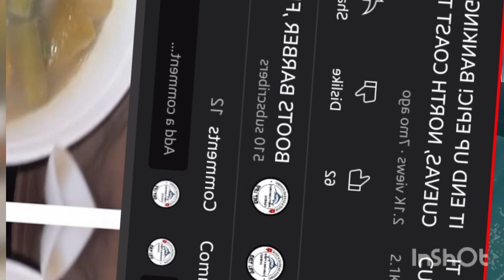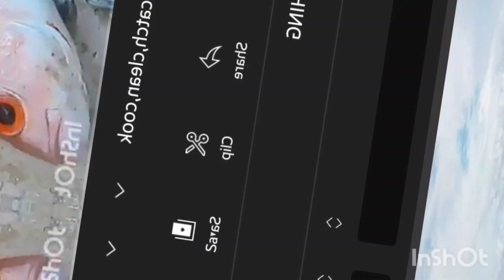A LIL RECAPS PHOTOS FROM 2021 2022 FISHES